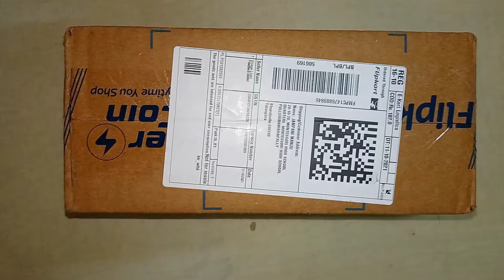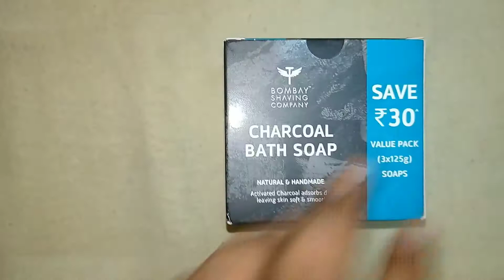BOMBAY SHAVING COMPANY DEEP CLEANING & EXFOLIATING ACTIVATED CARCOAL SOAP FLIPKART UNBOXING